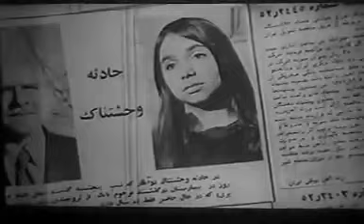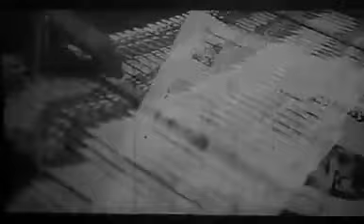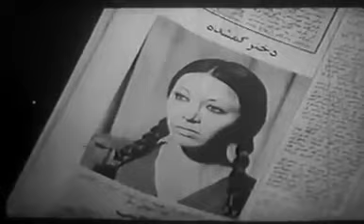🎩* فیلم قدیمی گل پری جون | 1353 | بیکی ها | با بازی رضا بیک ایمانوردی و جمیله🎩